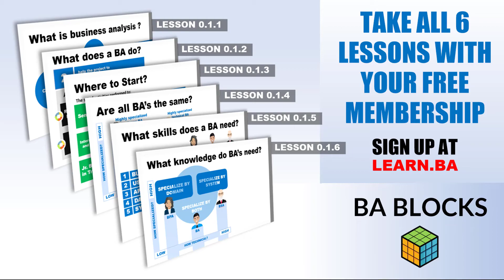Handling Tight Deadlines - Business Analysis Technique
Meeting tight deadlines under pressure is one of the hallmarks of a mature business analyst. Seasoned professionals have many strategies that they can employ to hit their deadlines. Here we cover three of these strategies.